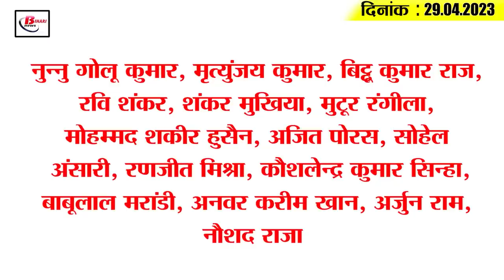Today Bihar Evening breaking news of 29th April 2023 on BSEB, BPSC Assistant Exam, Chirag Paswan.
1. Bihar Board Matric Compartmental Exam Admit Card Issued
If you are also going to give Bihar Board Matric Compartmental Exam then this news is for you. Let us inform that the admit card of Matric Compartmental Services Examination 2023 has been issued by the Bihar School Examination Board. Students can download the admit card by visiting the official website secondary.biharboardonline.com. Let us tell you that the internal assessment of this exam will be conducted from 6th to 8th May. The same theory exam will be held from 10th to 13th May. It has been told by the committee that if the students are facing any kind of problem in downloading the admit card, then they can solve their problem by calling the helpline number 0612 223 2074. After downloading the admit card, students will be given admit card with signature and stamp from the school so that there is no problem in the internal assessment exam and theory exam to be conducted in the school.

2. It will be easy to go from Bihar to Uttar Pradesh, Kolkata and Jharkhand

3. Supreme Court's strict comment on caste census going on in Bihar

4. Know how much will be the cutoff of BPSC Assistant Exam

5. Missing NMCH doctor's daughter writes emotional letter on her birthday

6. CM Nitish's statement on the release of Anand Mohan

7. Neha's taunt on Kejriwal after UP- Bihar

8. BJP President Samrat Chowdhary will ride a bicycle

9. Chirag Paswan weighed with coins

10. Jagdanand Singh's attack on Dhirendra Shastri of Bageshwar Dham

11. Talk between Lalu Yadav and Nitish Kumar for 20 minutes

12. Patna High Court gave big instructions to BJP MP Rajiv Pratap Rudy

13. CM Nitish's big statement regarding the meeting of opposition unity

14. Rahul told the secret behind LSG's victory

15. Know what is the rate of petrol and diesel in Bihar today